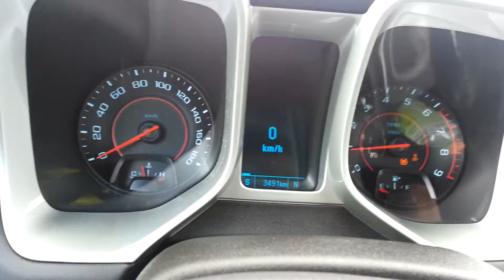Camaro SS Convertible 2013 0-200km/h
Acceleration at 109 Degree Fahrenheit, Top closed